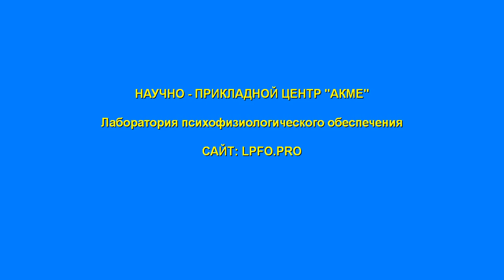Врачи убийцы 4